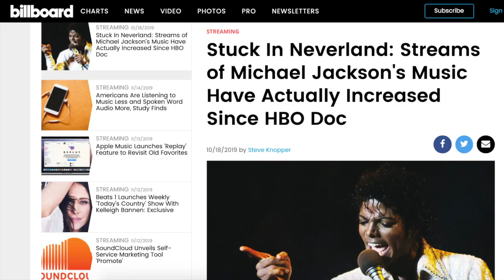'Leaving Neverland': The Aftermath | the detail.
'Leaving Neverland' shocked audiences and caused a public backlash against the artist, many questioning Michael Jackson's legacy and his impact on popular culture today. As a result, radio stations banned Michael Jackson's music, album sales dropped, museum artefacts removed and upcoming projects were put on hold.

So what is the future for Michael Jackson's legacy? In death, will the artist ever have the chance to make a comeback?